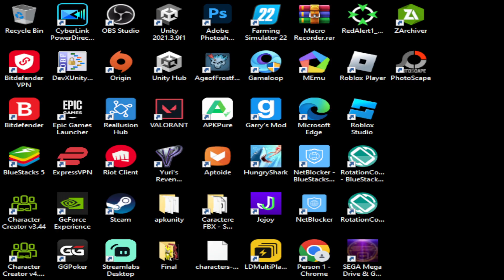RED ALERT 2 - OIL 6 NO SW - PRO SOVIET PLAYER GAMEPLAY